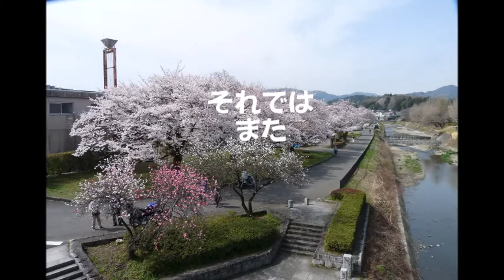陵南公園のサクラ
2022・3・31　川沿いや園内のサクラが見頃を迎えています。